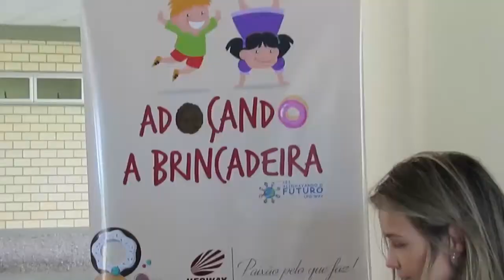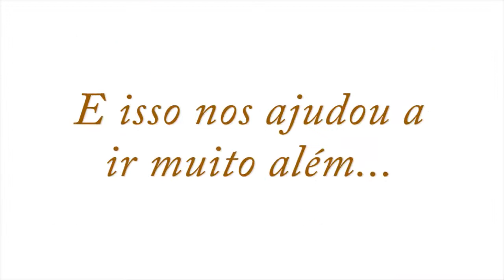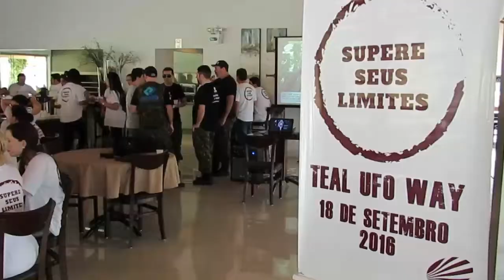Retrospectiva Ufo Way 2016